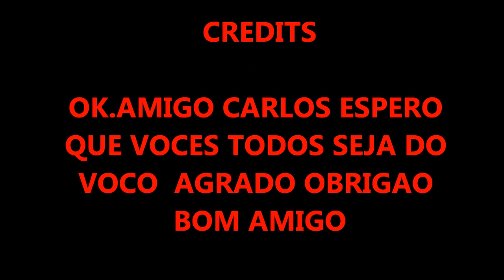LOS CHARROS COM CARLOS FREITAS --FLORIDA